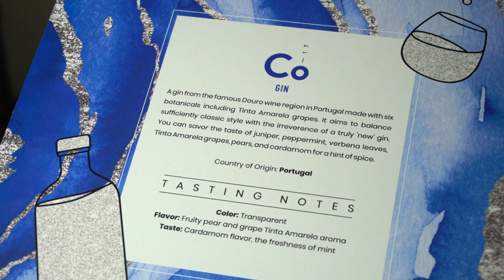How Many Gin Types Are There? Explanation in Hindi